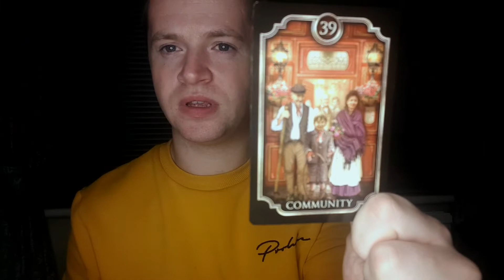Pick a card: Intuitive energy reading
⏳Choose a time stamp x
🔘Group 1 -  12:07

This is a General reading and therefore is meant for a vast amount of people and may not resonate with everyone. It could also mean that you are seeking answers in the wrong areas of your life...